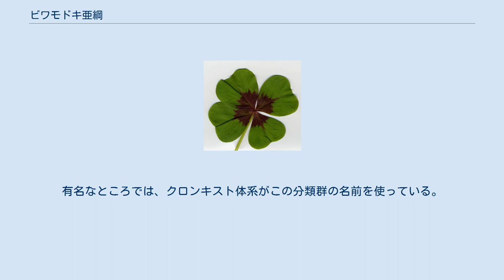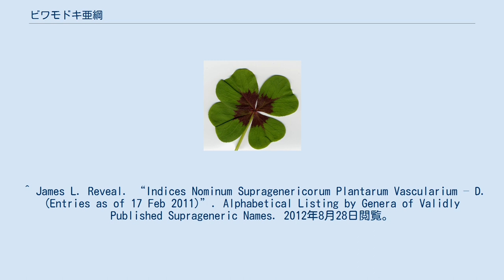ビワモドキ亜綱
ビワモドキ亜綱 (Dilleniidae) は被子植物の下位分類群で、亜綱の階級に置かれるもの。
ビワモドキ科を含むのが必須となっている以外、分類体系によって定義は異なる。
有名なところでは、クロンキスト体系がこの分類群の名前を使っている。
 最近の分子系統学の研究では、このグループは多系統であることが示されている。
APG植物分類体系では目より上位の分類群は伝統的な階級の名前を使っていないのでビワモドキ亜綱の名前も登場せず、ここに含まれた分類群は真正双子葉植物 (eudicots) のバラ類 (rosids) やキク類 (asterids) に、多系統であることを反映してばらばらになって所属させられている。
 ^ James L. Reveal. “Indices Nominum Supragenericorum Plantarum Vascularium – D. (Entries as of 17 Feb 2011)”. Alphabetical Listing by Genera of Validly Published Suprageneric Names. 2012年8月28日閲覧。